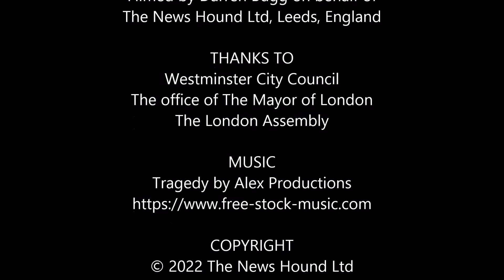The Marble Arch Mound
The Marble Arch Mound (or Marble Arch Hill) was a temporary, 25-metre-high artificial hill located next to Marble Arch in London, England. It had a viewing platform on the summit and an events space inside. The hill opened to the public on 26 July 2021, with a charge, but shortly afterwards it was briefly closed after complaints from the first visitors. It re-opened in August without an entrance fee, and remained open to the public, free of charge, until 9 January 2022, after which it was dismantled.

The first three minutes of this film shows the mound during the building phase (before opening to the public) and the final minute of the film shows the views from the top of the mound after it had been opened to the public.

MUSIC COPYRIGHT
Tragedy by Alex-Productions